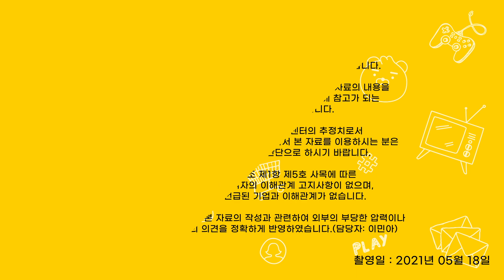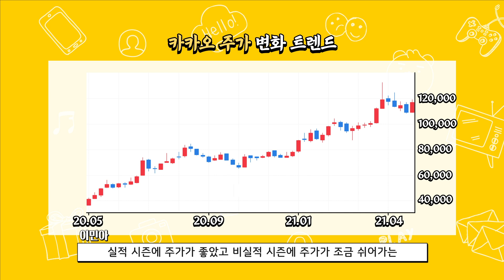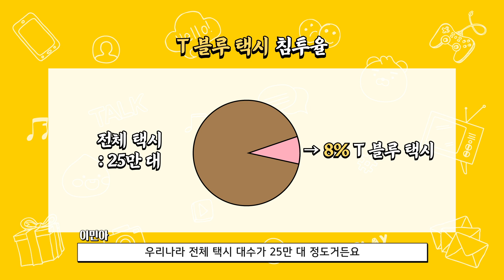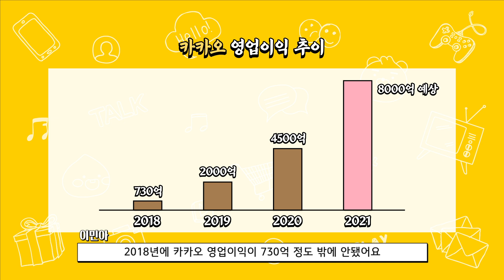카카오, 계열사 줄줄이 상장 대기! 거침없는 실적 성장! [종목탐구생활]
우리가 가장 많이 사용하는 어플 카카오톡!
카카오톡을 가지고 있는 카카오!
그만큼 우리와 친숙한 종목이 아닐까 싶은데요.

오늘 종목탐구생활에서는 이민아 연구원 님과 함께
성장의 아이콘 카카오에 대해 알아봤습니다!

* 2021년 5월 18일 촬영본입니다.